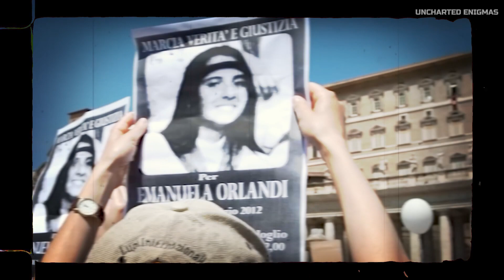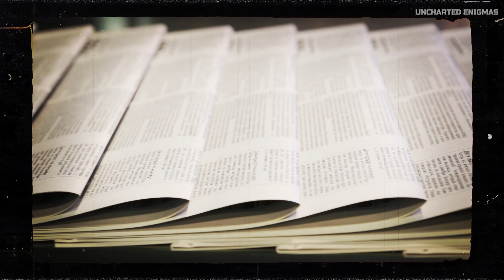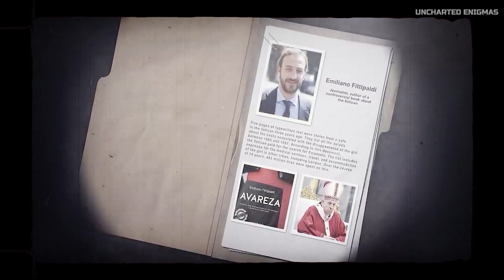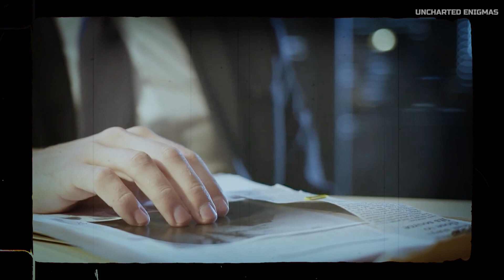The Vatican's Unsolved Mystery: The Strange Disappearance of Emanuela Orlandi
What do you know about the story of EmanuelaOrlandi the 15-year-old Italian girl who disappeared in 1983? If you’ve only now heard the name or maybe learned about the girl's mysterious disappearance from the Netflix Docuseries, 'Vatican Girl,' you'd be surprised to learn that despite the years spent investigating the case, the girl's never been found, and no one really knows what happened to her.

The life of Emanuela Orlandi
The girl whose life and disappearance were the focus of the 2022 Netflix Docuseries, Vatican Girl, was the second youngest of 5 siblings. She was born and raised by a devout Catholic family living in Vatican City, and her father worked in Pope John Paul II’s household.

Disappearance
On the day of her disappearance, Emanuela was on her way home from the music school outside the Vatican. She then called home and told her sister that a man had approached her right outside her school. According to Feredica, Emanuela informed her that a man driving a green BMW had stopped her and offered her a job working for the brand Avon, selling cosmetics.

What happened?
Emanuela Orlandi vanished on June 22, 1983, at the age of 15, as she made her way home to Rome from her flute lessons. On the day of her disappearance, Emanuela had taken the bus, as she always did when attending her classes at Sant’Apollinare Basilica.

Initial leads and Searches
The first few days after her disappearance, the family kept searching and involved the cops.